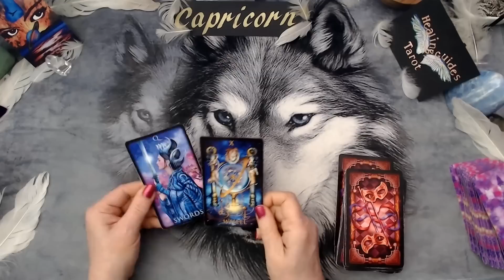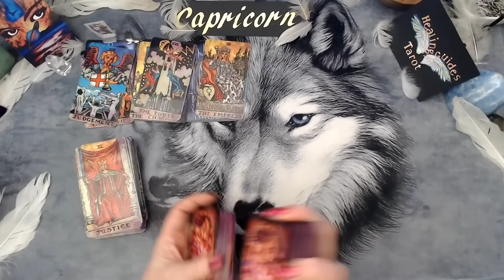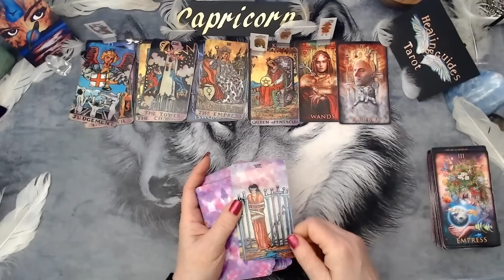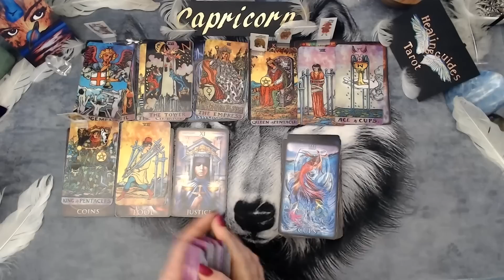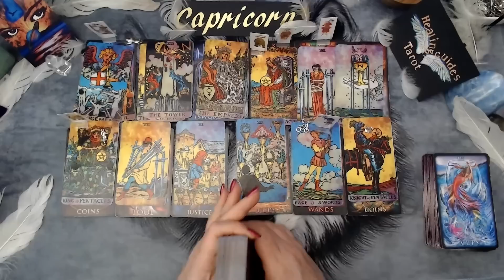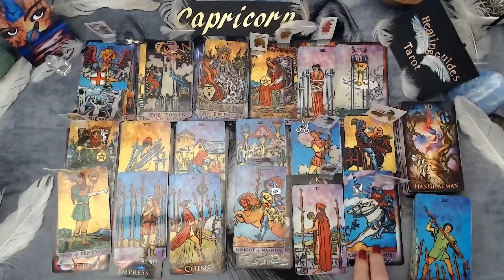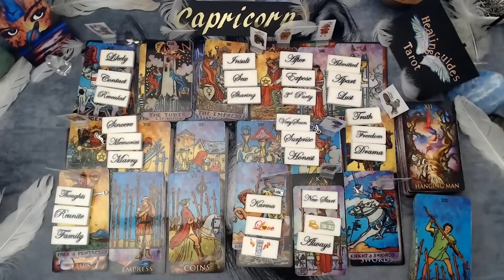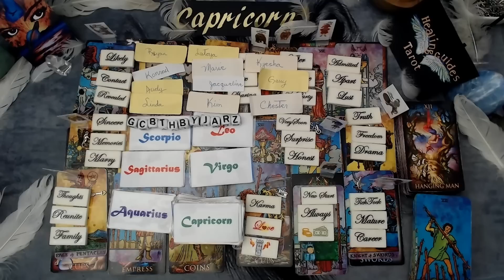Capricorn🍀The Intenisty Of This Connection Scares Them 😱 They Can't Let You Go!🔥🔥🔥